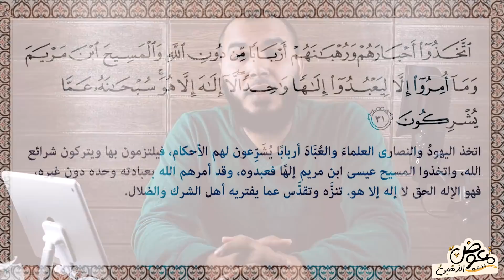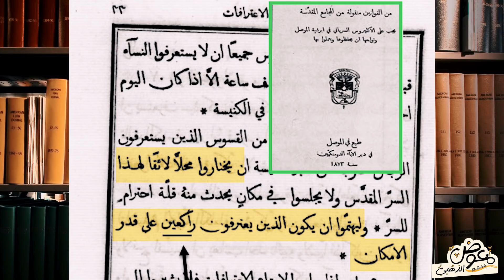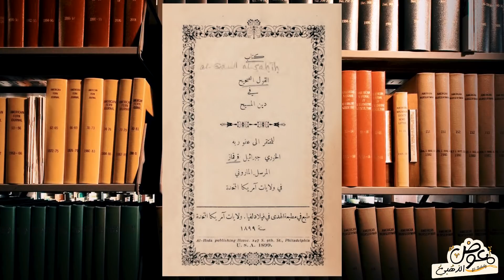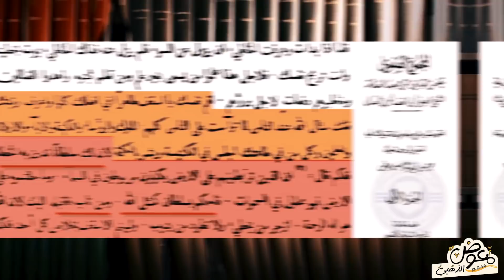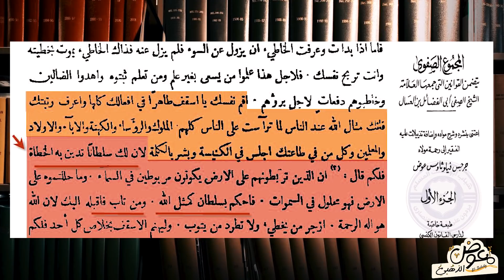هل الاسقف في المسيحية اله على الارض؟!!!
الاسقف اله على الارض

كيفية تقديم الدعم عبر باتريون ؟

تقديم

تويتر
alzahabey10